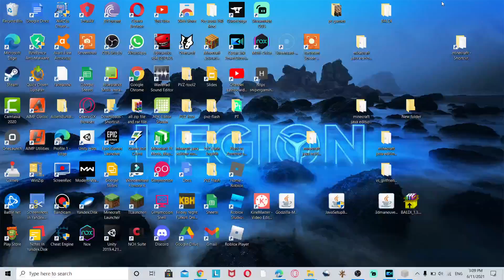illuosiler vs blaze